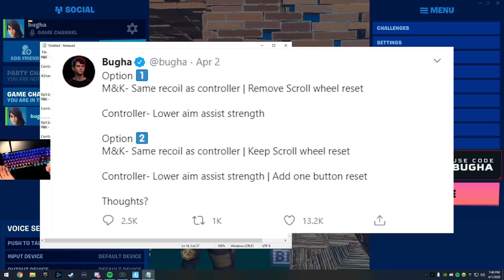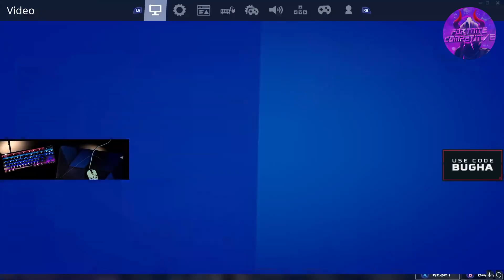Bugha Wants To Talk To Epic After Finding The Perfect Solution To Balance Different Inputs in Comp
Sen Bugha Creator Code: Bugha

Background Music